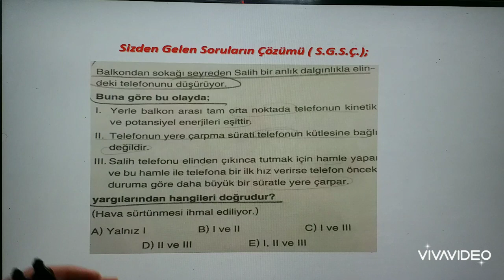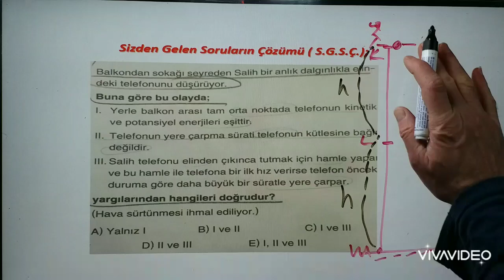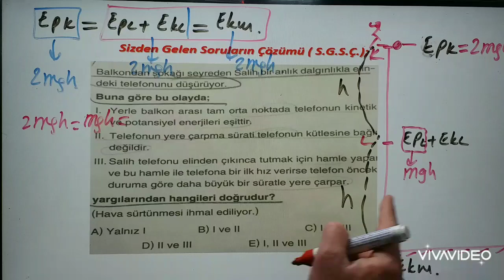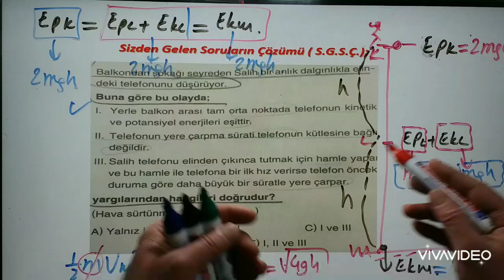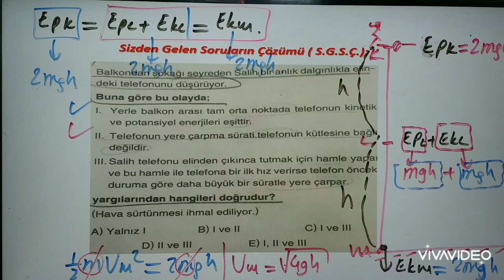Evde kal ders dinle 11.Sınıf atışlar .sizden gelen soruların çözümü..ertuğrul hc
Evde kal ders dinle 11.Sınıf enerji .sizden gelen soruların çözümü..ertuğrul hc